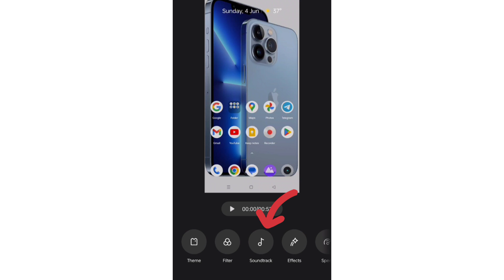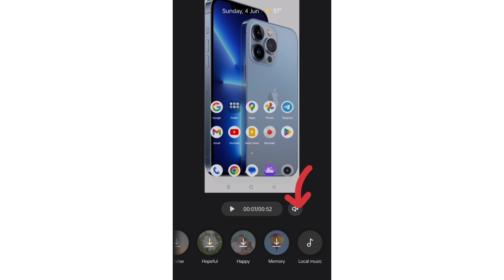Gallery के Photo पर गाना लगाना सीखे || How to Add song in gallery photo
1. This video has no negative impact on the original works ( It would actually be positive for them )
2. This video is also for teaching purposes .
3. It is not transformative in nature .
4. I only used bits and pieces of videos to get the point across where necessary .

[HASHTAG] 🚘

photo pe song kaise lagaye
bina kisi app ke photo par gana kaise lagaye
mp3 gane me apna photo kaise lagaye
apne photo par gana kaise lagaye

📱 Rakesh Prajapati
From Uttar Pradesh (India)